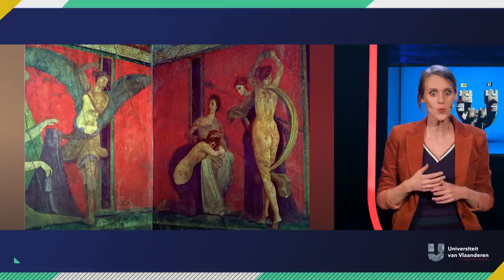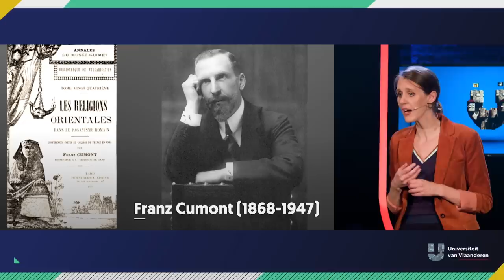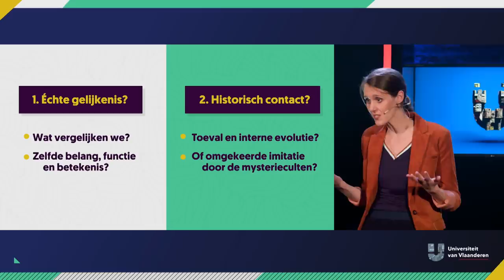Begon het christendom als een sekte?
Was Jesus Christ een superstar? Of was hij één van de vele supersterren uit zijn tijd en werkte de christelijke promomachine in de begineeuwen van onze jaartelling net wat beter, waardoor het christendom zich verspreidde? Godsdiensthistorica dr. Annelies Lannoy, van de UGent, zocht uit of het vroege christendom om geheime mysteriecultus was.